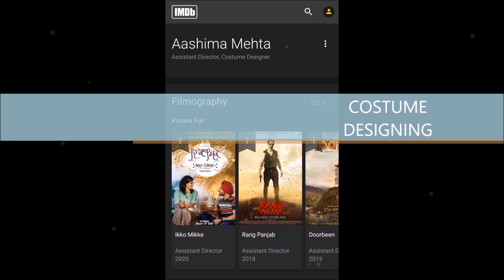Ep 8- CUSTARD TRIFLE | Custard Fruits Cake | Kitchen Series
RECIPE BY : RITU MEHTA
VIDEO BY : AASHIMA MEHTA